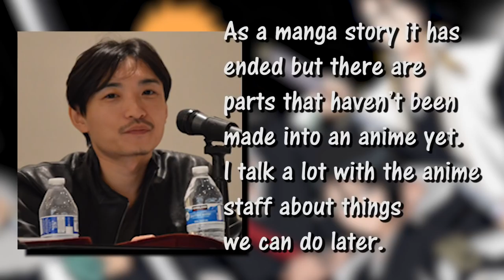The Future Of The Bleach Anime! Staff Talk About Later Plans?!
Masashi Kudo's Interview may have gave us a ray of hope for the Bleach Anime! Its only a matter of time! Will Pierrot hear out voices?!